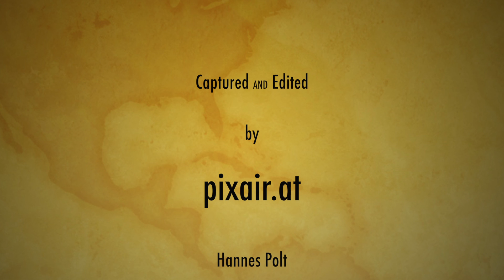Weltrekord Robin Frijns - Kart Trophy in Ischgl 2014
Weltrekordversuch 0-100km/h mit einem Elektrokart der Fa. KREISLER, pilotiert durch Robin Frijns